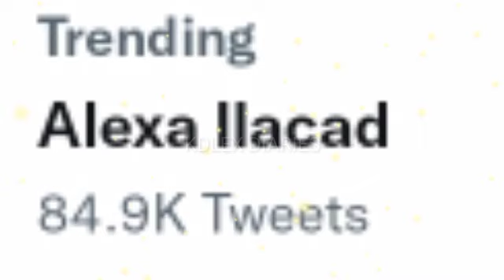ALEXA NI-LIKES ANG POST TUNGKOL SA KANYA NG PAGSIGAW SA HARAP NG BNK NOON! GOODVIBES ANG HATID!?